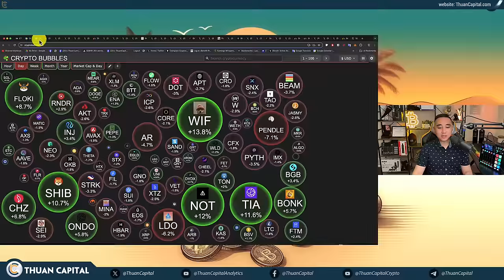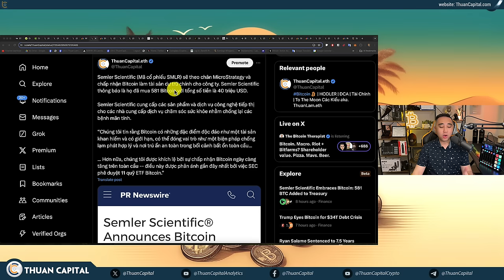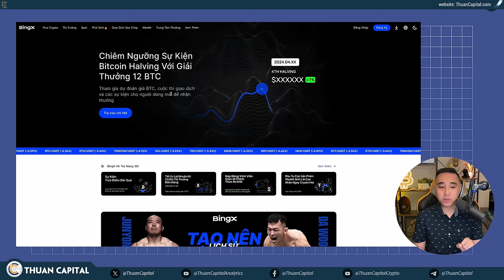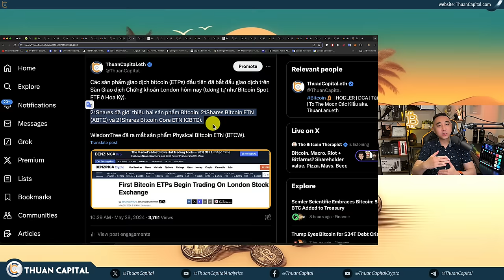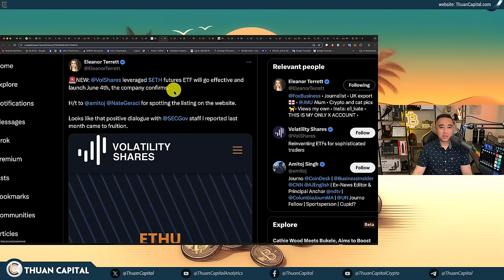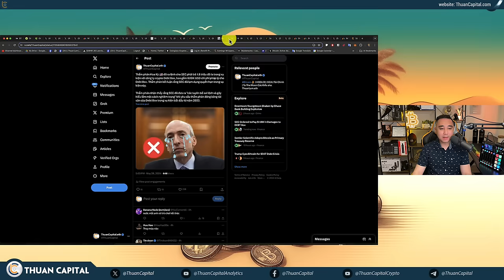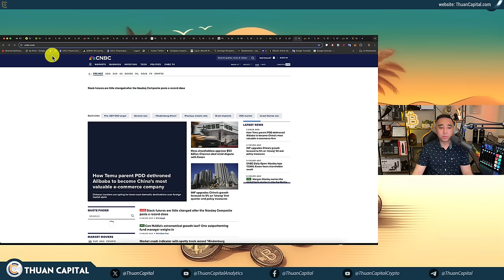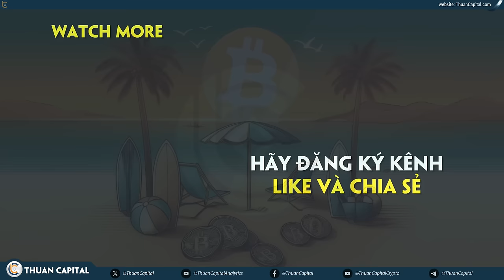1908 - CẬP NHẬT MT GOX | BlackRock Trở Thành Quỹ Bitcoin ETF Lớn Nhất | BIG NEWS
⏱️ TIMESTAMPS
00:00 - Cập nhật thị trường crypto hôm nay - Bitcoin và Ethereum ổn định giá
01:24 - Mark Karpelès, cựu CEO của MT GOX: Người ủy thác đang chuyển coin sang một ví khác để chuẩn bị cho việc phân phối
04:27 - Các giám đốc của Metaplanet đã phê duyệt việc mua thêm 250 triệu yên (~1.5 triệu USD) Bitcoin.
05:09 - 🔥 Semler Scientific chấp nhận Bitcoin làm tài sản dự trữ chính cho công ty. Họ đã mua 581 Bitcoin với tổng số tiền là 40 triệu USD.
16:06 - Quảng cáo tài trợ
17:28 - Tổng thống El Salvador 🇸🇻 đã gặp Cathie Wood để thảo luận về Bitcoin, thị trường vốn và các cơ hội đổi mới.
19:46 - Các sản phẩm giao dịch bitcoin (ETPs) đầu tiên đã bắt đầu giao dịch trên Sàn Giao dịch Chứng khoán London
22:43 - 2 quỹ của BlackRock đã mua cổ phiếu IBIT (BlackRock Bitcoin ETF) trong quý 1 năm 2024.
24:56 - Grayscale bán BTC trở lại - Dòng tiền vẫn dương cho các Quỹ Bitcoin ETF hôm nay
28:22 - Quỹ đòn bẩy 2x Ether ETF được đăng ký
29:02 - Bernstein dự đoán Bitcoin sẽ đạt 90K USD vào năm 2024 và 150K USD vào năm 2025
30:08 - Trunp đã hỏi liệu Bitcoin có thể được sử dụng để giải quyết vấn đề nợ quốc gia của Hoa Kỳ hay không.
31:05 - Khảo sát: Sự quan tâm đến crypto đang gia tăng
34:36 - Cập nhật tình hình SAB 121 khi nào được ký
35:20 - Thẩm phán Hoa Kỳ 🇺🇸 đã ra lệnh cho SEC phải trả 1.8 triệu đô la trong vụ kiện với công ty crypto Debt Box
37:18 - Aptos đã phá kỷ lục giao dịch trên một Layer-1 trong một ngày, với 115,4 triệu giao dịch
37:47 - Solana Validators đã bỏ phiếu với 77% ủng hộ cho đề xuất SIMD-0096
39:15 - Ryan Salame của FTX bị kết án 7.5 năm tù. Ryan là người đã giúp Sam kết nối với nhiều người nổi tiếng và chính trị gia.
40:05 - Tóm tắt tình hình thị trường tài chính - chứng khoán Hoa Kỳ
43:44 - Chỉ số chứng khoán 🇺🇸 NASDAQ đạt đỉnh mới, phần lớn là do cổ phiếu NVIDIA tiếp tục đạt đỉnh.
45:15 - Thống kê % lạm phát của The Kobeissi Letter
47:10 - Quỹ tiền tệ IMF xác nhận Trung Quốc đang trên đường tăng trưởng trở lại
48:26 - Ưu đãi dành riêng cho cộng đồng ThuanCapital